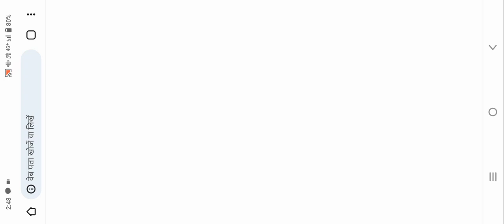Welcome to Thar Game video 3D games videos 2023 new Game Android mobile game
Black colour Thar Indian driving game 3D

Black Thar 4×4 Driving game indian bikes